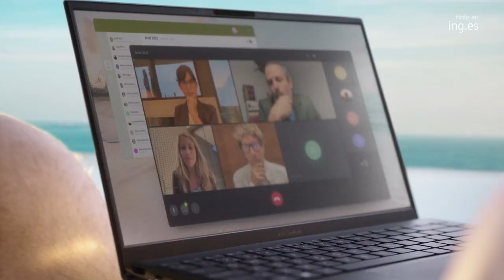‘Casilibres’, de Sra. Rushmore para ING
Ficha técnica ‘Casilibres’

Agencia: Sra. Rushmore
Anunciante: ING
Contacto del cliente: Luis González Soto, Gema Ventosa, Henar Marcos, María Vaquero y Blanca Tello
Producto: Hipotecas Naranja de ING
Director general creativo: César Garcı́a
Director creativo y head of digital: Ezequiel Ruiz
Directores creativos: Pablo Cattáneo y Munia Bilbao
Equipo creativo: Arturo Sánchez, Esperanza Tabasco, Laura Carro, Galo     Carcedo y Cristina Muñoz
Equipo de cuentas: Eva Gutiérrez, Rocı́o Cáceres, Nieves Gil y Arantxa Gómez
Head of social: Nélida Rojo
Social media strategist: Ana Garay
Producer: Carmen Caravaca
Productora: Central Films Spain
Realizador: Rodrigo Garcı́a Sáiz
Director de fotografı́a: German Lammers
Productor ejecutivo: Raúl Garcı́a Gómez y Flor R. Veidez
3D: Raúl Cuellar
Estudio postproducción: Serena
Estudio sonido: Sirena
Composición musical: Heaven Music
Agencia medios: Equipo iProspect
Formatos: TV: 1x30” 2x20” y 2x10” Digital y RRSS / Radio 20” /Exterior
Título: Casilibres